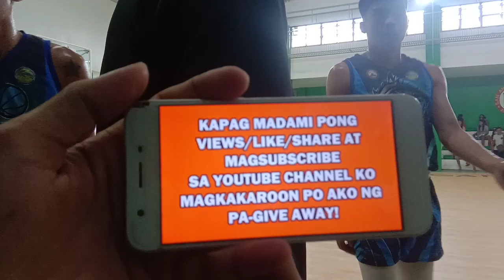Sampaga Vs Briones (1st Quarter) San Antonio Quezon Province Basketball League 20220520 141736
I do accept donations like cash, broken CP, PC (Laptop, Desktop, Netbook), Printer
You also send me some donation to my gcash, paymaya or bank account :)
Message me please :)

GOAL REACHED!

Basketball League San Antonio Quezon Province
Inter-Barangay